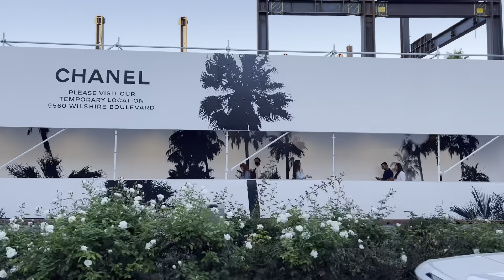ロス観光 9/16/21 トレーラー運転手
ロサンゼルスをごっつい車で観光です

運転手ボブさんのリンクです